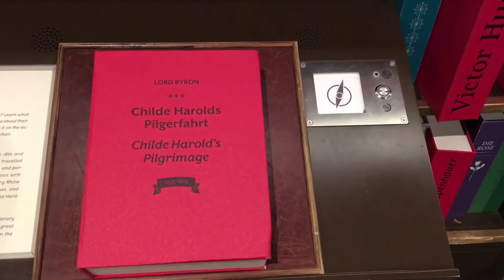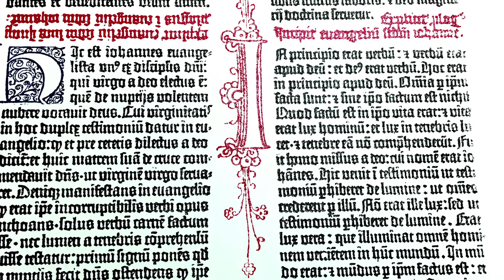Global Gumshoe Investigates: Germany's Historic Cities of Koblenz, Trier, Freiburg & Mainz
Germany's historic cities have always been intriguing for the saavy travelers. Lesser known, than their big city cousins, these towns, including
Koblenz, Trier, Freiburg and Mainz offer natural beauty, fine wines and cuisine, historical landmarks and a local charm that is unique for each destination.Come along with Ron Stern as he explores each of these and in a fun, visual feast for the senses.